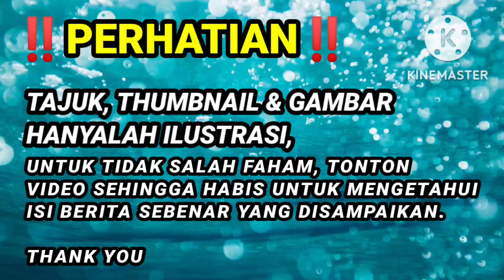TIADA ANGIN, TIADA RIBUT ! TIBA² TUN MAHATHIR MENGÁMÛK BESAR PADA ANWAR !! PATUTLAH, INI PULA YANG..